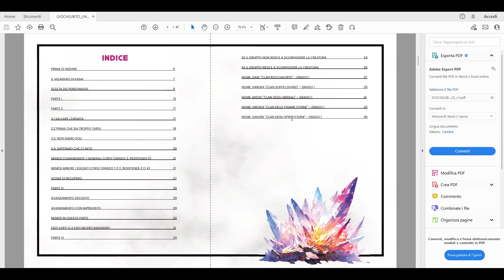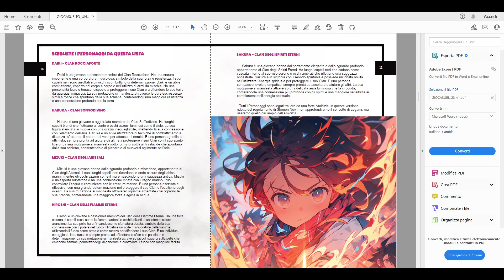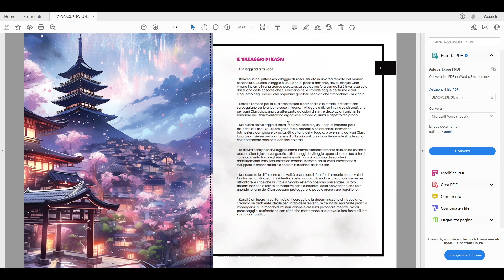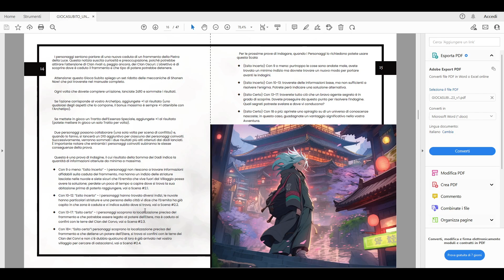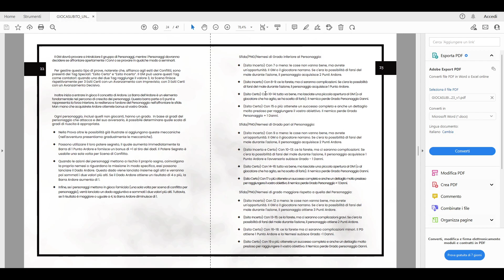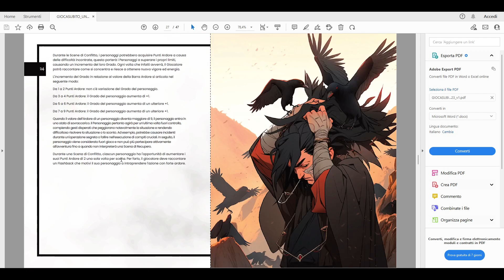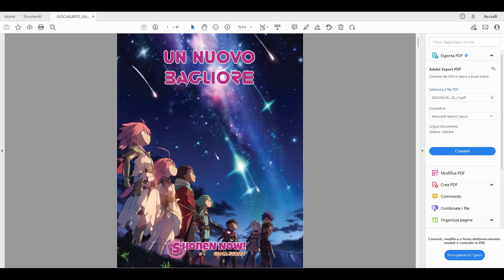Gioca Subito Shonen Now!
Gioca Subito Shonen Now! commentato da me, vi chiedo scusa se non mi sentirete al top, ma volevo comunque darvi ulteriori indicazioni su quello che troverete nel gioca subito di SN!